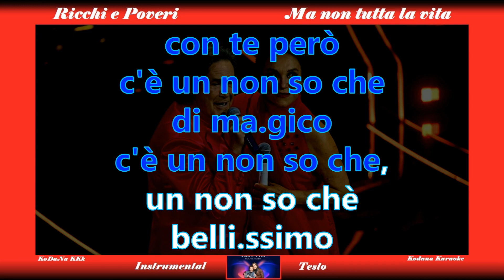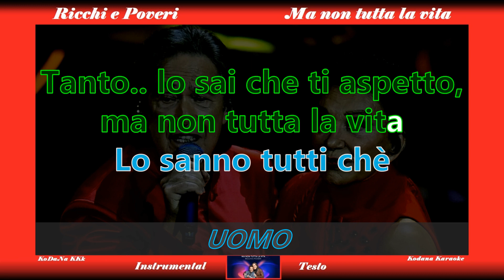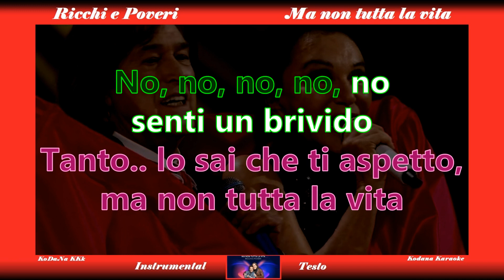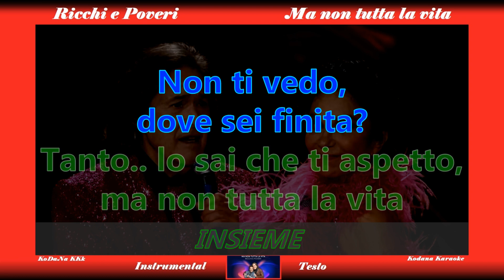Ma non tutta la vita - Ricchi e Poveri - Karaoke (Instrumental) - Kodana Karaoke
Nel mio canale ogni versione è catalogata in gruppi dello stesso colore. (ROSSO)